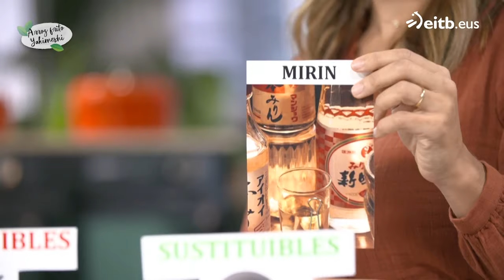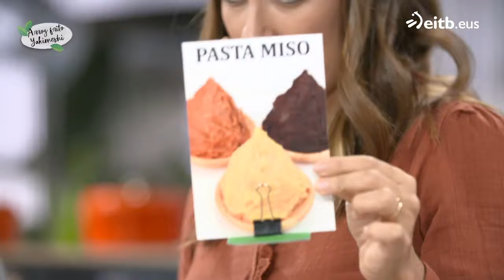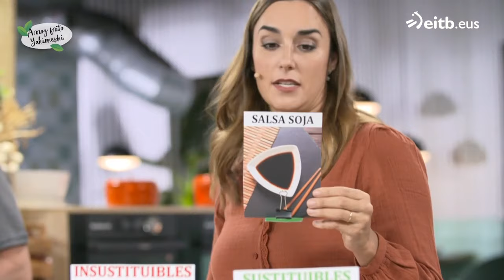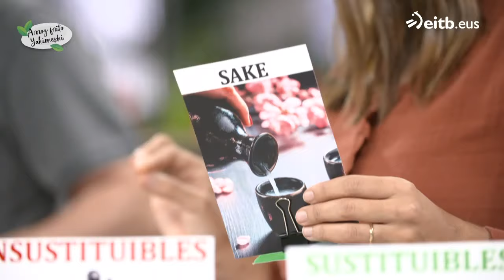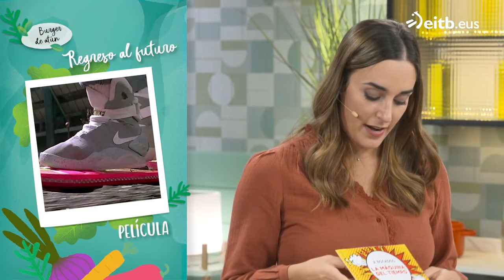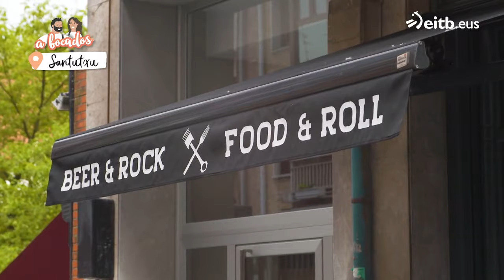A BOCADOS: Arroz frito Yakimeshi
Programa de cocina y nutrición presentado por el chef Ander González y la dietista Gabriela Uriarte.